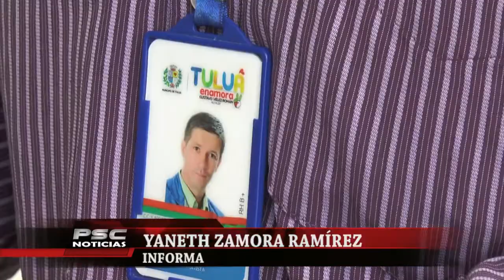Las excepciones tributarias para las iglesias.